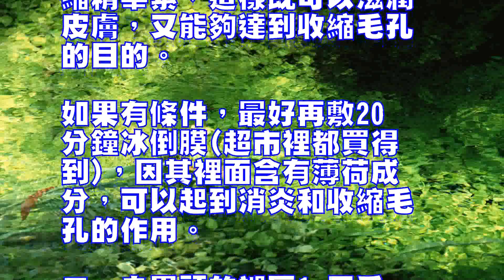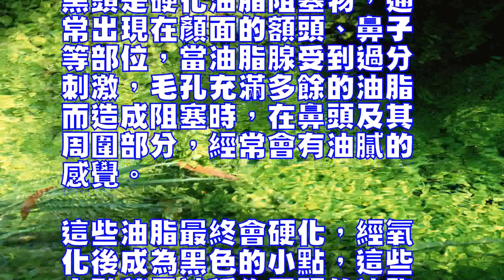雞蛋面膜去黑頭雞蛋殼中那層膜可有效去黑頭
0
很多的美眉都為鼻子上的黑
頭而困擾，草莓鼻真是讓人
看著難受，今天奇麗女性網
小編將為大家介紹雞蛋面膜
去黑頭的方法，雞蛋殼中那
層膜可有效去黑頭，一起來
見證奇跡的時刻吧。

雞蛋面膜去黑頭雞蛋殼中那
層膜可有效去黑頭雞蛋是天
然去黑頭面膜的不二法寶啦

雞蛋殼中的那層膜簡直就是
為去黑頭而生的工具/原料
生雞蛋若乾個（看你要做幾
次）玻璃器皿（不想浪費用
這個裝起來，又美容又能填
肚子）美容用小鑷子熱水和
毛巾方法/步驟清潔面部，
再用熱毛巾敷一下鼻子以張
大毛孔；打碎生雞蛋倒入玻
璃器皿中，取膜後敷在鼻子
上，如果黏度不夠的活再塗
些蛋清上去，等雞蛋膜開始
乾後取下（不能讓雞蛋膜過
乾，否則會撕不下來）；用
小鑷子揭掉乾後的雞蛋膜，
原本都附在鼻頭上的那些黑
頭們都下來啦！

註意事項小提示：除了雞蛋
膜之外蛋清也能去黑頭，隻
要將化妝棉浸入蛋清中，再
貼在鼻頭上，等10至15
分鐘後撕下即可。

心急的姐妹們也可借助吹風
機吹乾，這個方法不用擔心
取雞蛋膜時撕壞。

清潔效果也比雞蛋膜更佳哦

奇麗女性網補充閱讀：一、
科學去黑頭妙法專家指出，
科學而有效的去黑頭方法是
熱噴加黑頭導出液按摩。

先用專用的熱噴器或是敷熱
毛巾使鼻子的毛孔充分打開
，然後將適量的黑頭導出液
滴在化妝棉上，在鼻子上貼
15分鐘後，撕掉化妝棉，
就可以看見上面粘了很多黑
頭和白頭。

之後還要進行徹底的清潔工
作，對油性皮膚的人來說，
用起泡沫的潔面乳清潔效果
最好。

接下來，用冰鎮的爽膚水輕
輕拍打鼻部，並塗上毛孔收
縮精華素，這樣既可以滋潤
皮膚，又能夠達到收縮毛孔
的目的。

如果有條件，最好再敷20
分鐘冰倒膜(超市裡都買得
到)，因其裡面含有薄荷成
分，可以起到消炎和收縮毛
孔的作用。

二、去黑頭的誤區1.用手
擠：很多人都會用手擠，但
由於指甲易藏細菌，所以容
易引致皮膚發炎，而且毛孔
會越變越大。

　2.用刷擦：這種方法隻
適用於去死皮，如去黑頭，
作用不大，若大力擦會擦損
皮膚。

但凡T區油膩的mm，很少
有不受黑頭騷擾的。

從鏡子裡看過去，自己的鼻
子毛孔粗大，黑頭像草莓一
樣。

可是鼻部的皮膚卻又細嫩，
稍微一碰就容易細菌感染，
變成紅鼻子，讓人覺得煩惱
又暴躁。

無論如何，和黑頭必有一戰

黑頭是硬化油脂阻塞物，通
常出現在顏面的額頭、鼻子
等部位，當油脂腺受到過分
刺激，毛孔充滿多餘的油脂
而造成阻塞時，在鼻頭及其
周圍部分，經常會有油膩的
感覺。

這些油脂最終會硬化，經氧
化後成為黑色的小點，這些
小點就是被稱作黑頭的油脂
阻塞物。

以上奇麗女性網小編為大家
介紹了雞蛋面膜去黑頭的方
法，雞蛋殼中那層膜可有效
去黑頭的哦，為黑頭而困擾
的親們可以嘗試著看看的哦